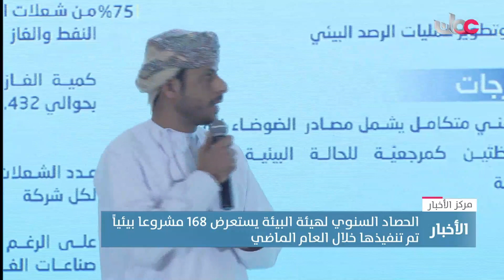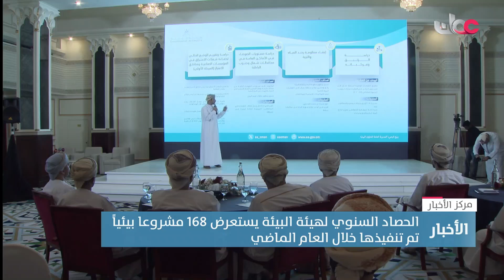الحصاد السنوي لهيئة البيئة يستعرض 168 مشروعا بيئياً تم تنفيذها خلال العام الماضي